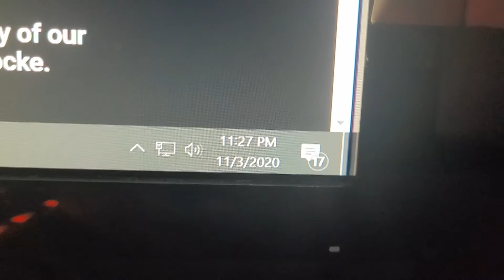MART571A-001: Out Of Guac - Rough Cut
This is a rough cut with no music and some jank masking.